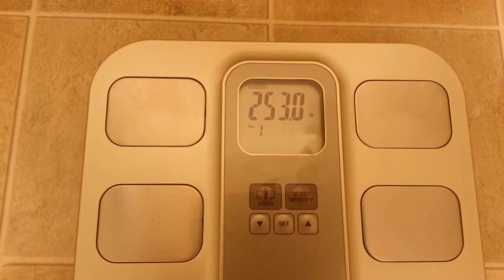◆◇Weigh In Before Thanksgiving Tag◇◆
I tag everyone who is on a weight loss journey to do this. Keep on the right path and don't fall off guys. Good luck and have a great Thanksgiving Day!

Snail Mail:
Here are just a few links to make a little extra cash.

PAID VIEW POINT:
INBOX DOLLARS:
SLICETHEPIE
Come and review the latest music and fashion trends on @slicethepie and get paid while you’re at it!